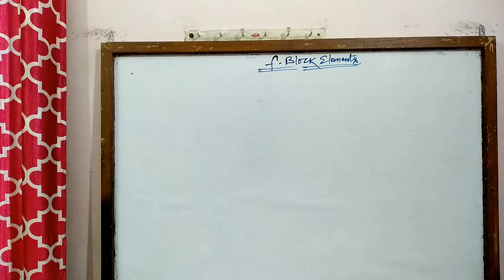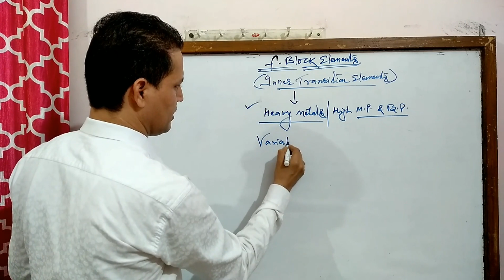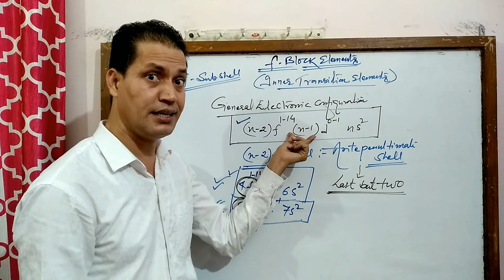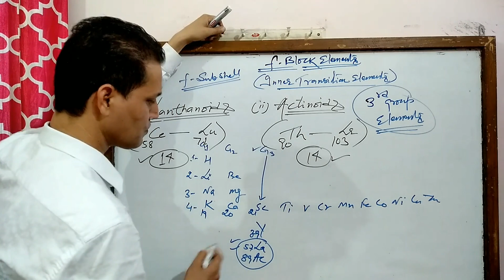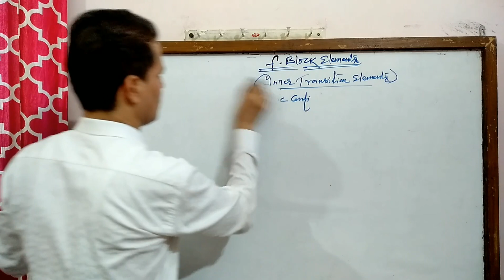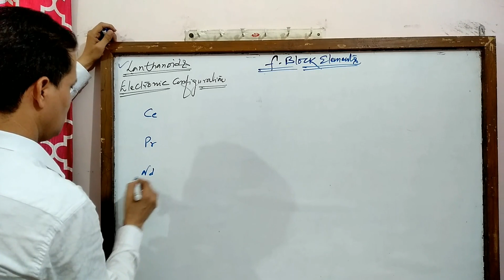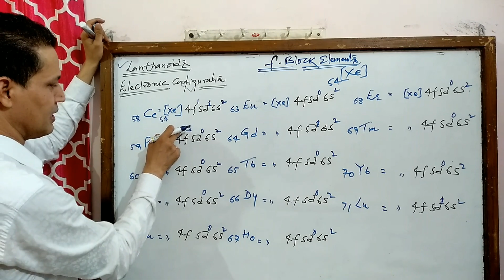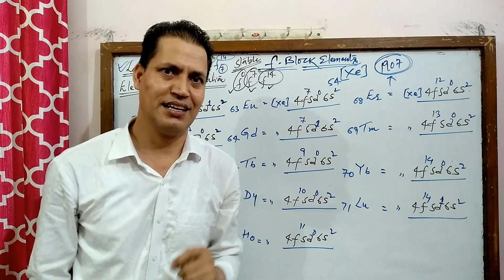f- block elements :class 12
The elements of f-block elements are also called inner transition elements.The electronic configuration of elements are also explained.
CBSE | STATE BOARD| NEET | JEE MAINS.
By B.Purohit Sir